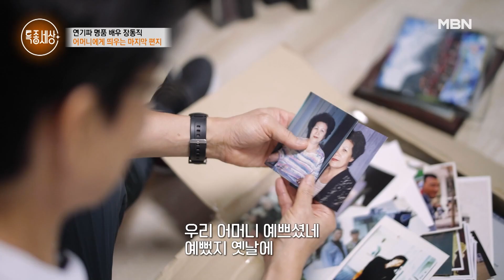[최고의 5분_특종세상] 최초공개되는 배우 장동직의 집 상태는? MBN 230928 방송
특종세상 602회 최고의 5분 [최초공개되는 배우 장동직의 집 상태]